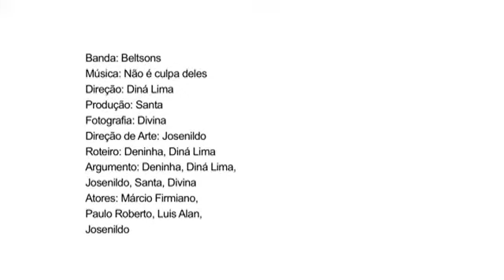Beltsons - Nao é culpa deles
Clipe Banda Beltsons -
Não é culpa deles
Música e letra de: Josenildo Nascimento
Arranjos: Márcio Firmiano (baixo), Jonas (batera) e Flávia Soledade (teclado).